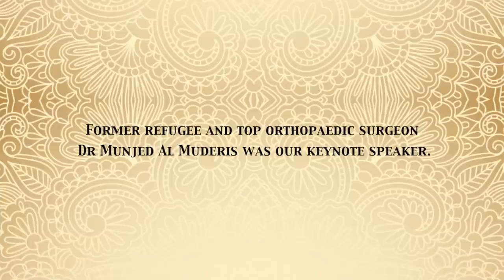STARTTS Refugee Ball 2015 - Dr Munjed Al Muderis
Former refugee and world-renowned orthopaedic surgeon Dr Munjed Al Muderis was our guest speaker at Refugee Ball 2015. Here his remarkable tale of survival and triumph against extraordinary odds.

Our Refugee Ball is held every year to raise vital funds for and awareness of the work that STARTTS does to assist people who have survived torture and trauma. Without the funds raised at this event, STARTTS could not provide the range of programs and services that it does to the community. The Refugee Ball has been a sold out event since 2013 with over 400 people in attendance.